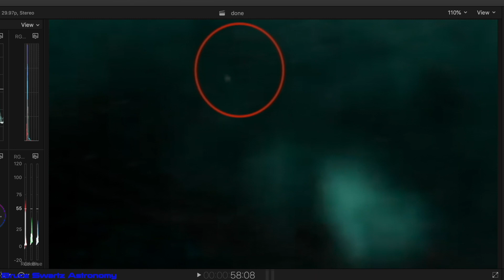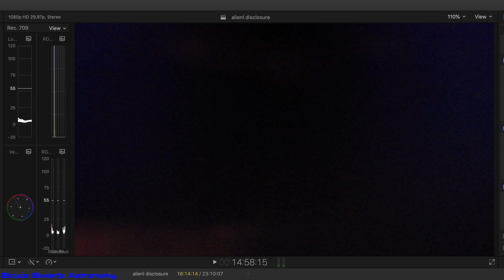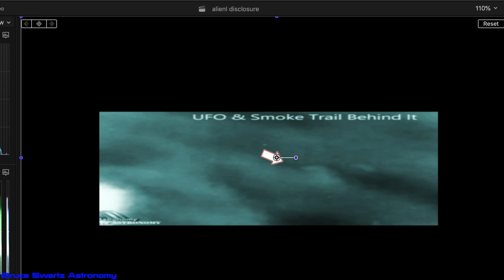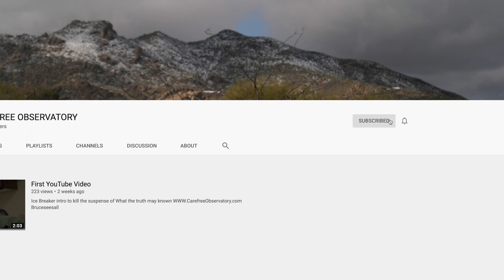UFO Sightings Exclusive Research UFO's Not Satellites Proof Here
Real UFO sightings both in the sky and on our moon...Live telescope footage and ufo 's lighting up on the moon. PROOF of an interaction with the moon's surface in this live exclusive research. No Bull crap here... I will prove that my infrared captures are not all satellites. because satellites do not change directions. Space x launched satellites and when you see them trailing eachother small lights way up that disappear they are possibly satellites but only seen after a launch if your in the area... Once they rise up in altitude they are hard to see...if you appreciate this research please come back again.

for the bigger scope and Infrared Third Gen...

Bruce Swartz
Valleyfield, Quebec
J6S4V6